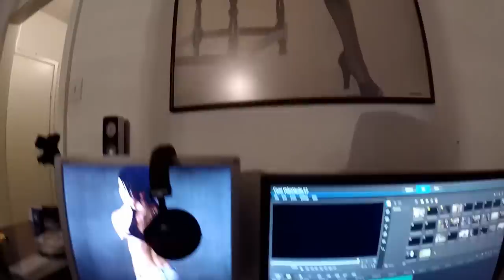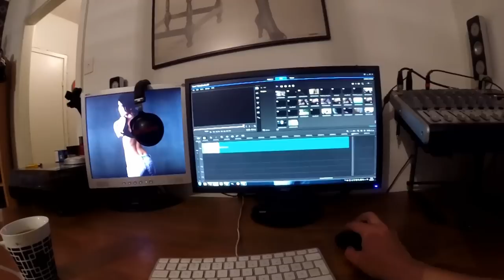Ti ja ke pätkiä- koira ystäviä